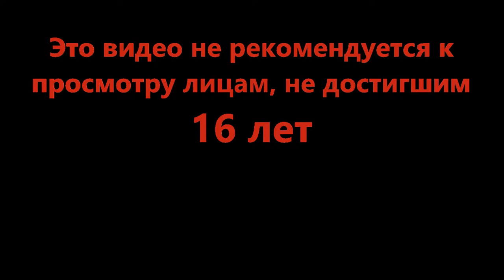В семье снеговиков - Survive The Disasters! Classic (Roblox)